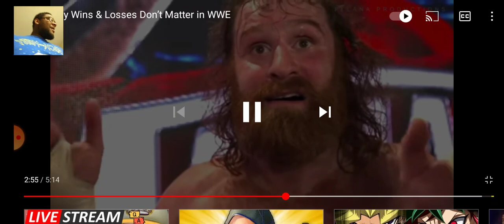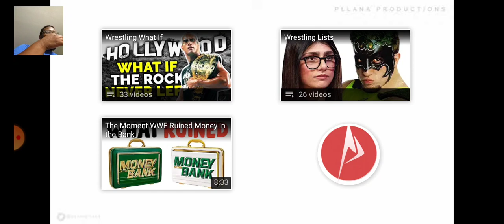wins and losses don't matter in WWE and here's why